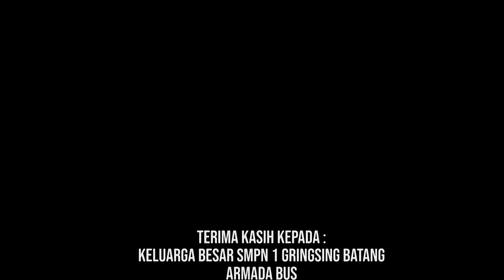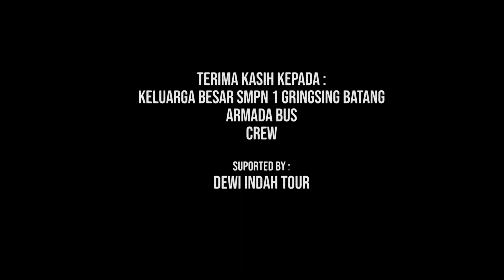Dewi Indah Tour Bersama SMPN 1 Gringsing - Goes To Telaga Sarangan 2023